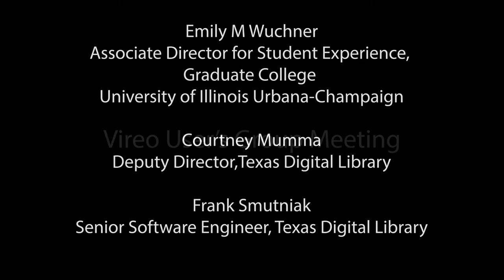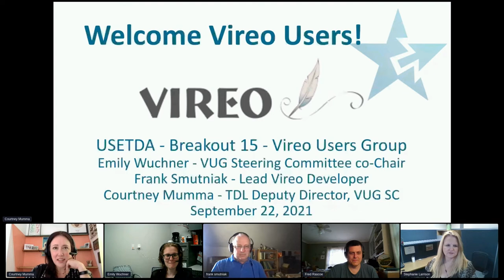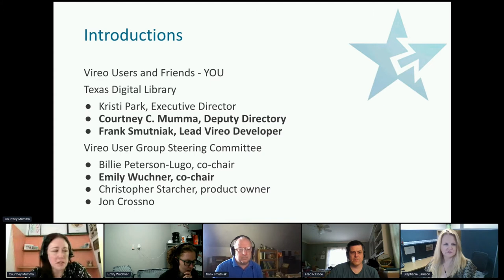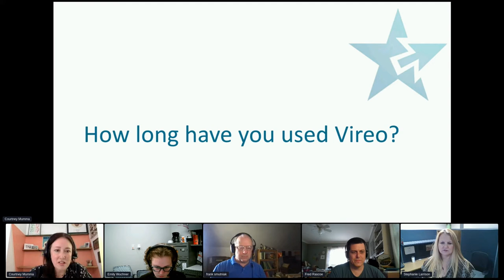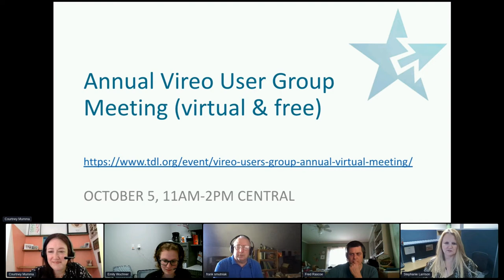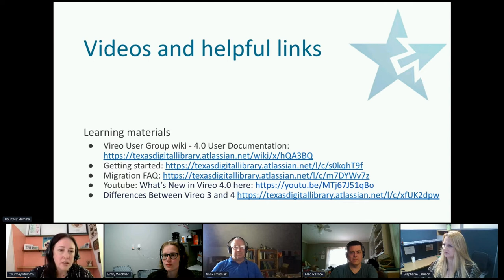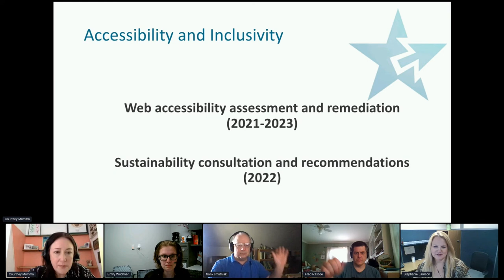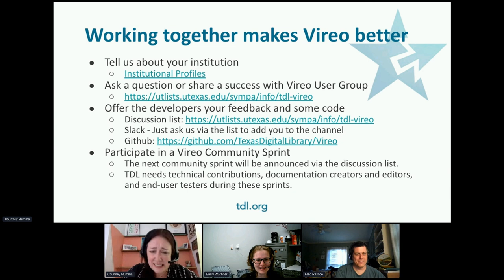Vireo Users' Group Meeting - USETDA 2021 Conference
Vireo Users' Group Meeting.

Emily M Wuchner
Associate Director for Student Experience in the Graduate College of the University of Illinois Urbana-Champaign
Co-Chair of the Vireo Users Group Steering Committee.

Courtney Mumma
Deputy Director, Texas Digital Library.

Frank Smutniak
Senior Software Engineer, Texas Digital Library

Abstract
The Vireo Users Group (VUG), along with the lead development staff at the Texas Digital Library (TDL), guides the development of the open-source Vireo software application for ETD processing and provides an avenue for the exchange of information about Vireo needs and utilization. Anyone currently using or interested in using Vireo for managing submission and publication of theses and dissertations or comparable works is welcome to attend. Our session will be an informal “office hours” period, allowing attendees to ask questions and receive answers from members of the Vireo Users Group Steering Committee.

More information about the Vireo Users Group is available on the VUG net/l/c/W1aradok.